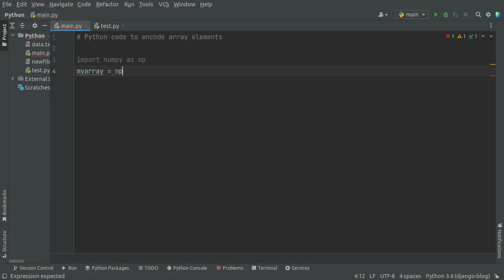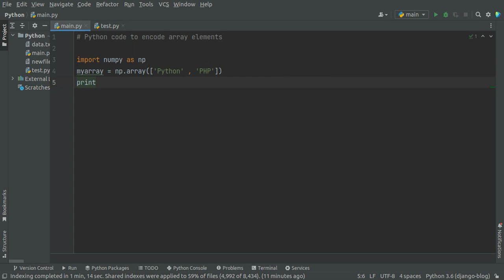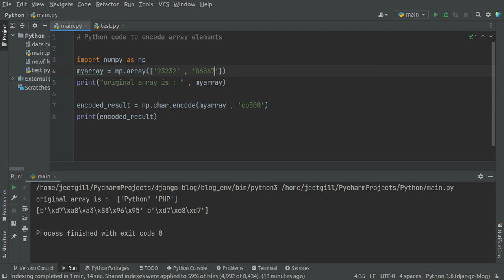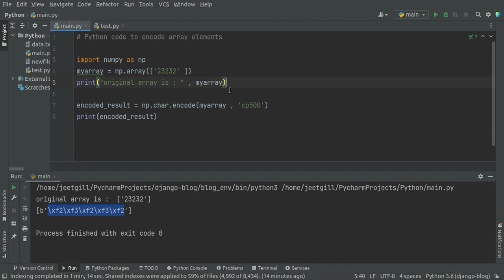Array elements encoding with Python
In this video , you learn to encode array elements with Python code with example